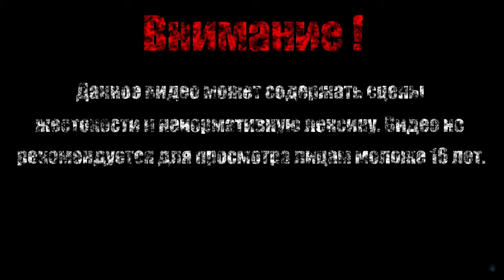ЗАТМЕНИЕ【Guacamelee!】#10 (Финал/Плохая концовка)